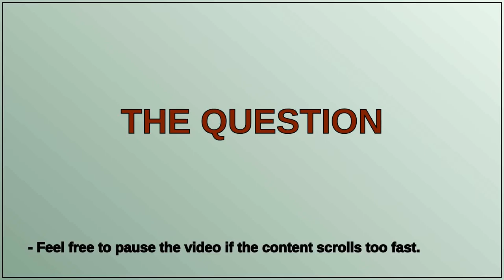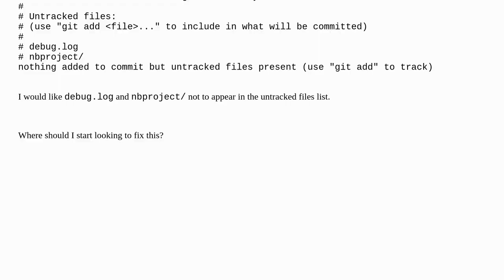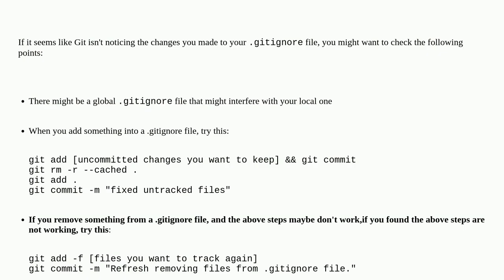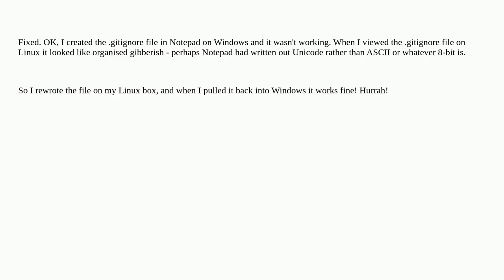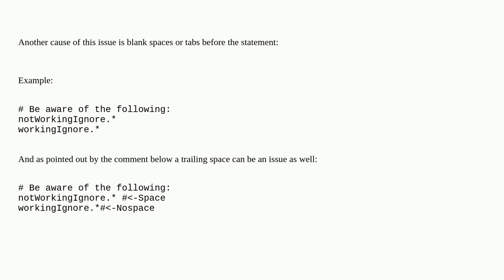.gitignore is ignored by Git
A special thanks goes out to the community

  git gitignore